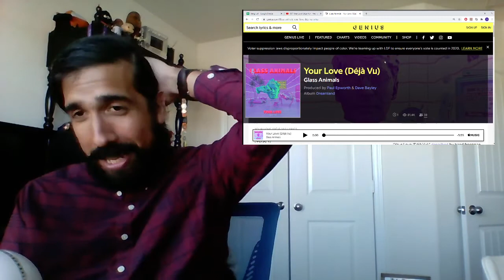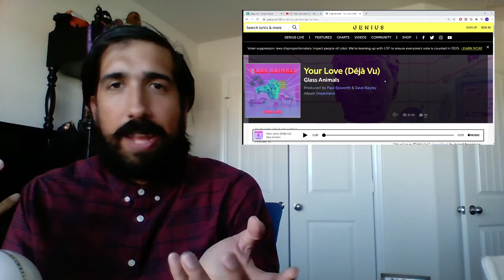Glass Animals - Your Love (Deja Vu) [Reaction]